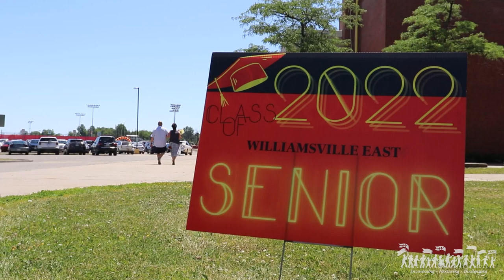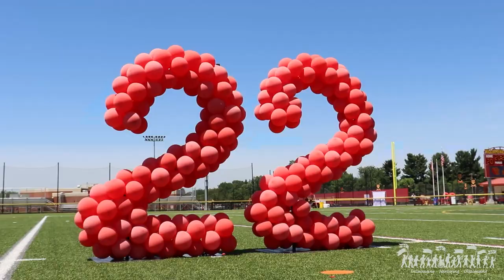Williamsville East Graduation -- Class of 2022